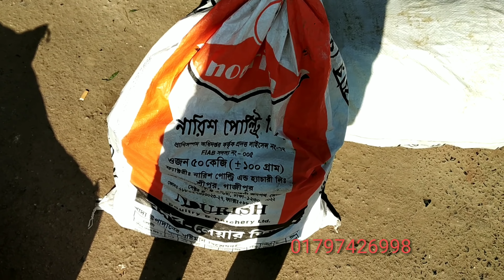সৌদি প্রবাসী সেলিমের ঘাস দিয়ে ৩০ লাখ টাকার খামার শুরু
সৌদি প্রবাসী সেলিমের ঘাস দিয়ে ৩০ লাখ টাকার খামার শুরু(30 million taka farm starters with Salim grass in Saudi Arabia)